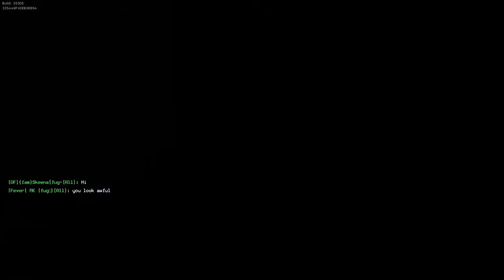Karl in Super Monday Night combat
A match with Karl that could have gone either way early game.
Sorry for the audio desync :(